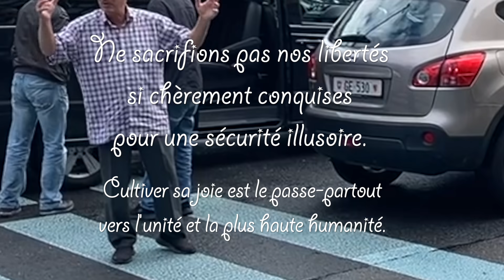Genève: les "maillons forts" de la chaîne humaine pour la liberté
Depuis des mois, nous sommes des millions à défiler dans les rues à travers le monde pour la liberté de rester souverain sur sa santé, son corps, ses choix et ses actions sans influences extérieures, surtout quand ceux qui dictent les mesures dites "sanitaires" ne sont clairement pas habités par la bienveillance et l'altruisme. Ces foules manifestent dans la non-violence et le respect de la diversité des opinions. Le 19 septembre à Genève, ils étaient une centaine à former une chaîne humaine, comme des perles sur un collier plein de promesses et de tendresse. Merci à ces millions de "vaillants" qui bravent la peur et les intimidations pour être fidèles à leur éthique et témoigner de leur confiance en l'intelligence de vie et le bon sens humain.

Avec ma caméra, mon micro et mes crayons, je pars en reportages autour du monde partager la joie de ceux qui positivent et cultivent l'enthousiasme, la liberté et la souveraineté. Suivez mes aventures sur mon blog